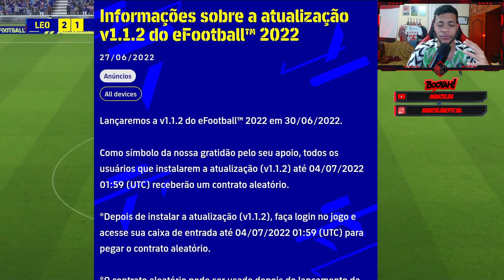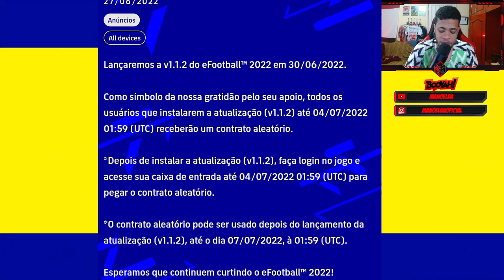EFOOTBALL - CHEGANDO NOVA ATUALIZAÇÃO AMANHA! - O QUE VAI CHEGAR? VERSÃO 1.1.2